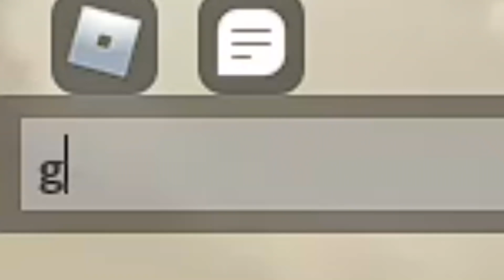I MADE HIM SAY SORRY | Roblox Da Hood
Roblox Da Hood | I MADE HIM SAY SORRY

Da Hood | Roblox Da Hood | Roblox Da Hood | I MADE HIM SAY SORRY | da hood